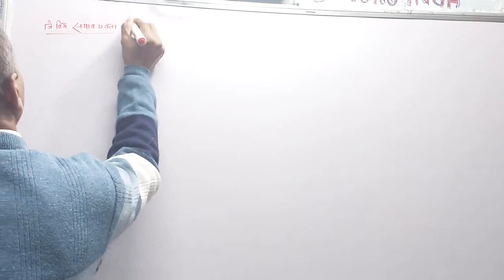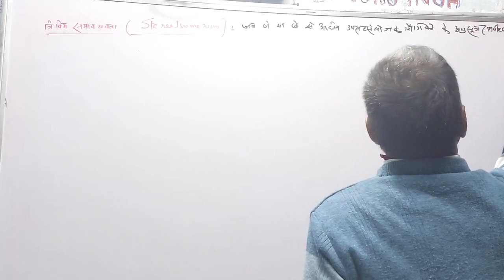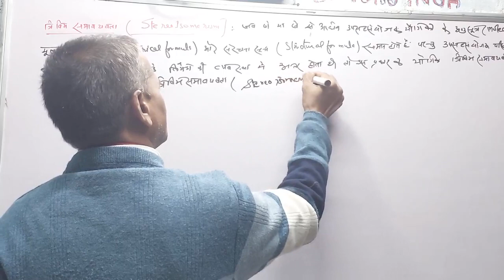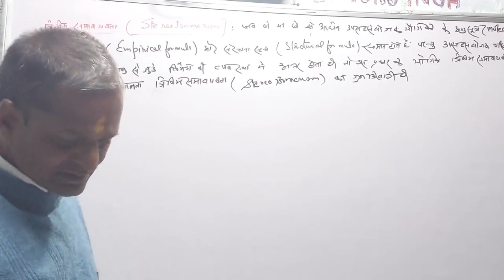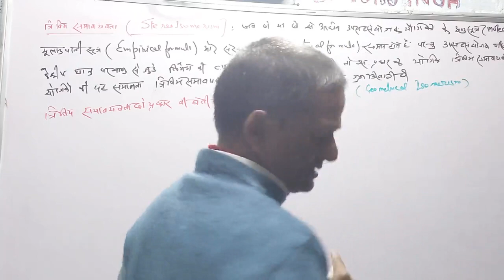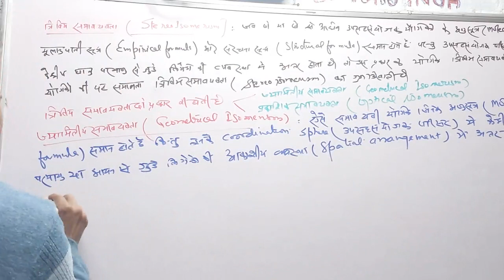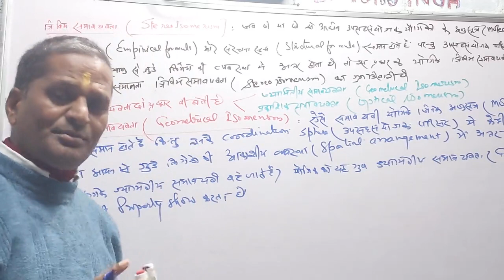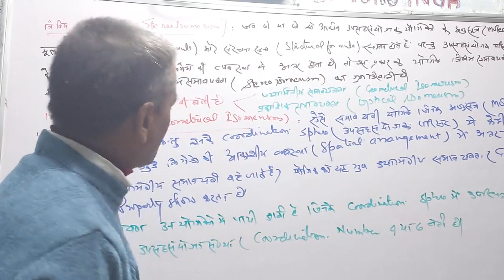Class12th chemistry Coordinated complex compound Geometrical stereoisomerism by dr yamuna